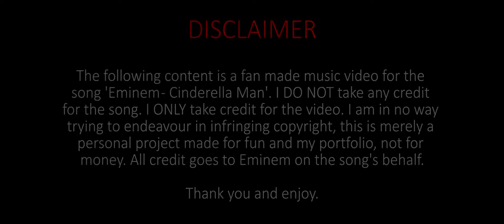Eminem - Cinderella Man - Fan Made Music Video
--Credits--

This took approximately 1 year and 3 months to complete due to timetable conflictions between me and my brother. Trying to find the time outside of commitments like work, education and our own time was hard, otherwise it would have probably been done in 3-6 months.

--Basic Tech Specs--
Filmed with a Canon Powershot SX40 HS.
Edited in Adobe Premiere Pro CS6 and Adobe After Effects CS6.